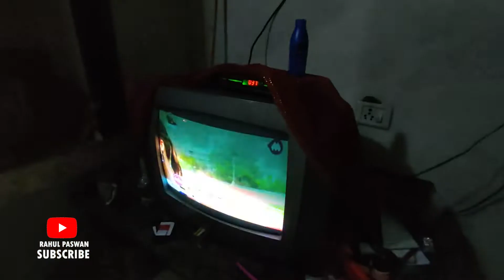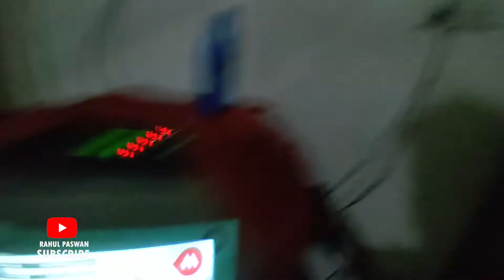KACHHE ME CHUHA NIKLA 🤪 | Funny Vlogs | Daily Vlogs | Lifestyle Vlogging